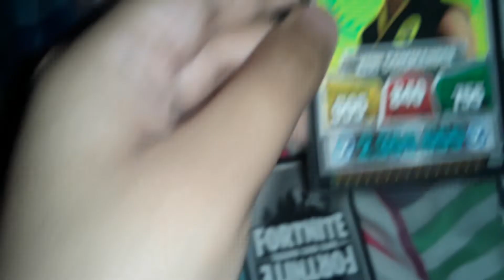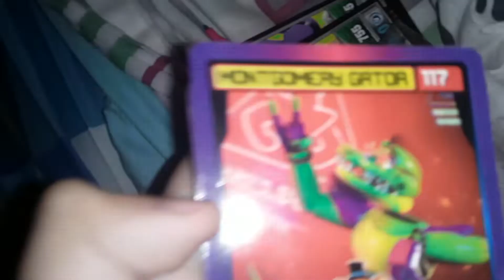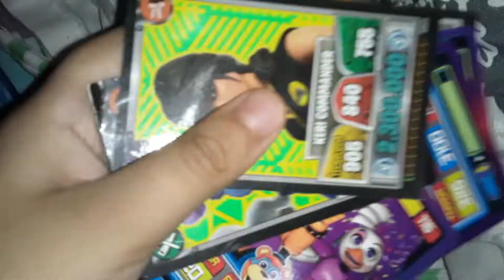Fortnite And Five Nights At Freddy's Security Breach Destruction